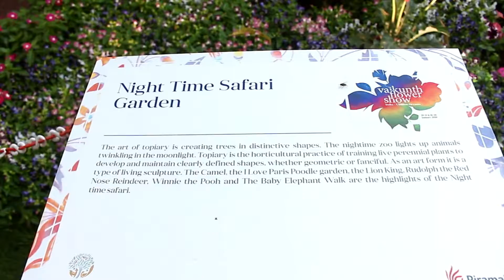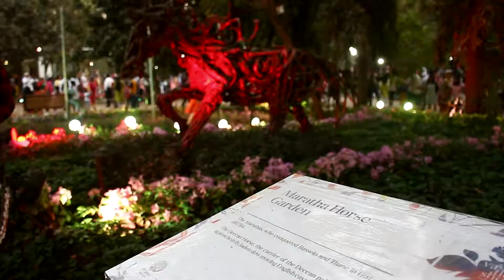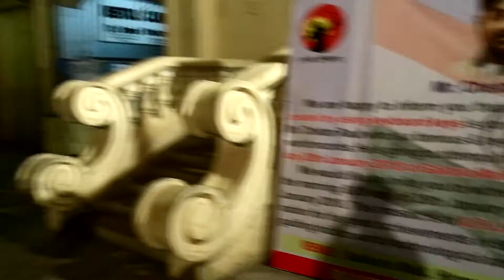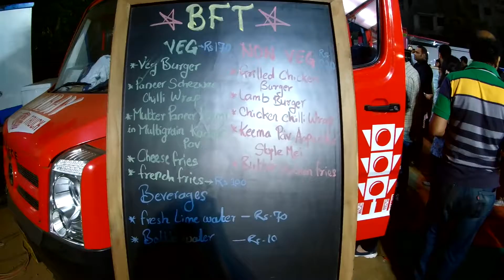Vaikunth flower show | Mumbai shopping Fest n more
Another fun loving day(actually night)outing spent with my friends, we went to these event which was happening in Mumbai on that day and had fun. Got some new experience which I felt should share with you all.
Apart from the limited batteries and memory of my cams and zooming problem of my DSLR's lens rest all was Fantastico.

Gadgets I use to make my Vlogs :
Canon EOS 700D 18MP Digital SLR Camera (Black) with 18-55 STM Lens
SJCAM SJ7 STAR WiFi Action Camera 4K  -  BLACK
Apple iPhone SE (Space Grey, 32GB)

*Also all your suggestions are welcome*

Plese do connect with my other social accounts